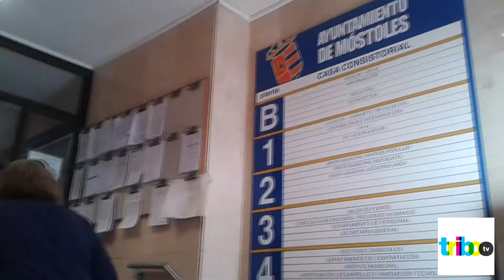La Guardia Civil investiga en el Ayuntamiento de Móstoles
Noticia de Miriam Díaz para Tribo TV